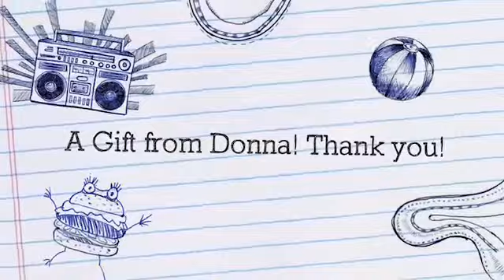Spring Break 2021